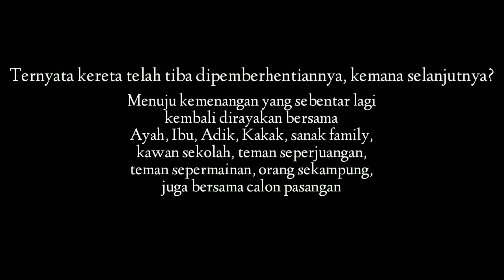Fruitable - Rayo Di Rantau (Cover)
Sajian ini sebagai bentuk kerinduan dan dedikasi untuk saudara-saudara kita
di Rantau berjuang dan belom berkesempatan untuk pulang.

semoga menghibur.